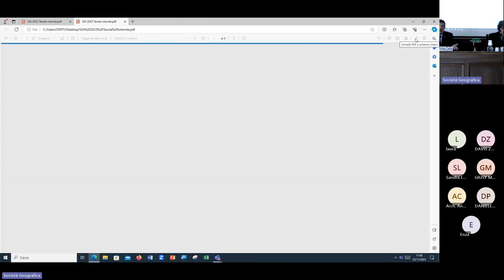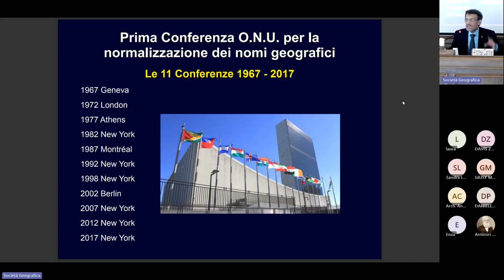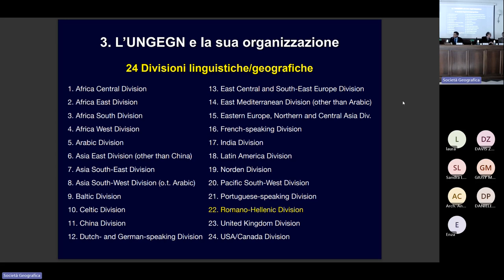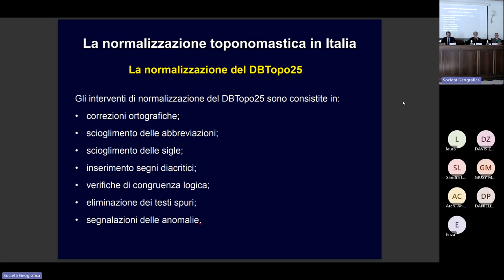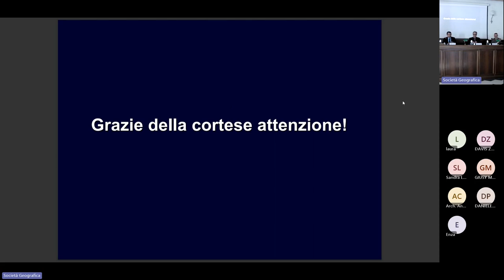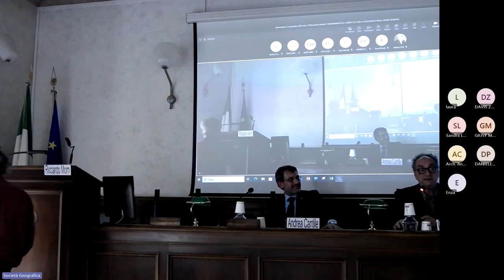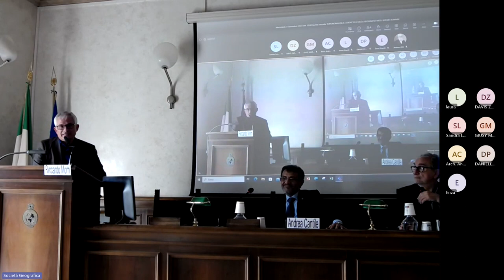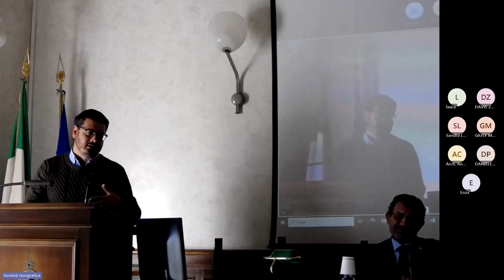TOPONOMASTICA E DIDATTICA DELLA GEOGRAFIA NEGLI ATENEI ROMANI ESITI DELLA MOSTRA ITINERANTE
Mercoledì 22 novembre 2023 ore 11:00
Tavola Rotonda
TOPONOMASTICA E DIDATTICA DELLA GEOGRAFIA NEGLI ATENEI ROMANI ESITI DELLA MOSTRA ITINERANTE DELL’UNITED NATIONS GROUP OF EXPERTS ON GEOGRAPHICAL NAMES - ROMANO-HELLENIC DIVISION (UNGEGN-RHD)
e Mostra
TOPONOMASTICA CAMPANA NELLE CARTE DELL’IGM
a cura di Andrea Cantile e Arturo Gallia